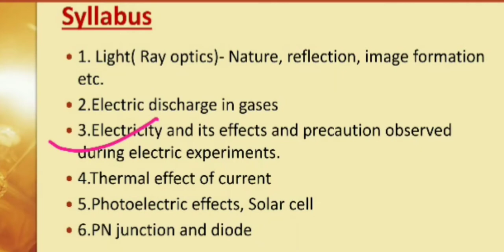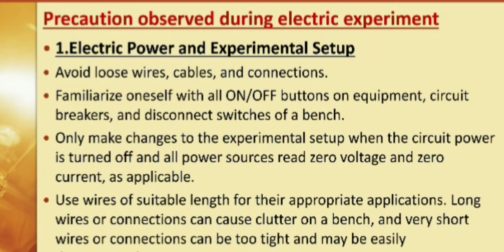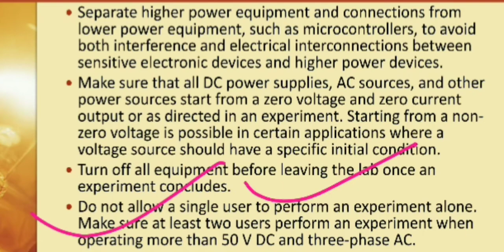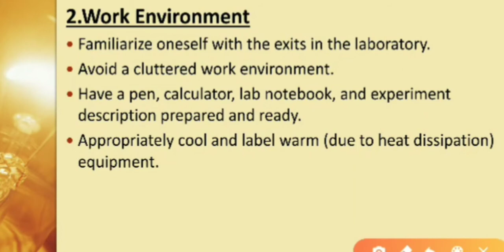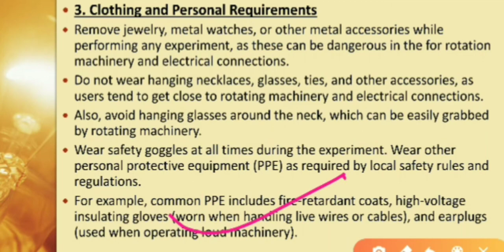General science for CGPSC || physics || Lecture No-7 Precautions observed during experiments